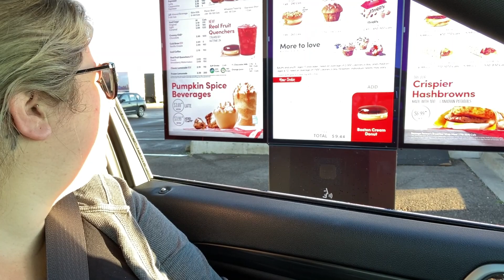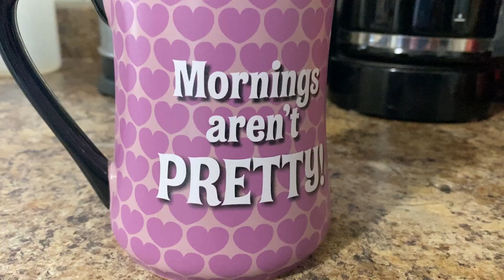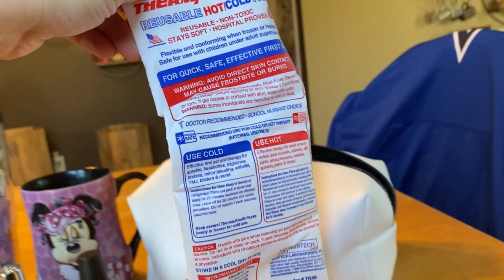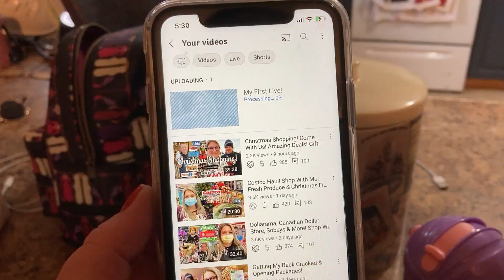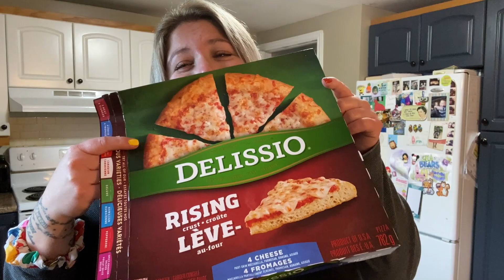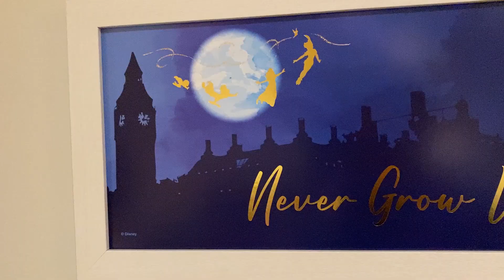Day In The Life Vlog! Self Care & Surprises - Good & Not So Good...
Hello my friends!! You guys really know how to make a girl feel special!! I am beyond grateful to have you in my life! Thank you for being here💜
💜Miranda xo

Miranda O'Blenis
E4J 3E2
I'm On TikTok!